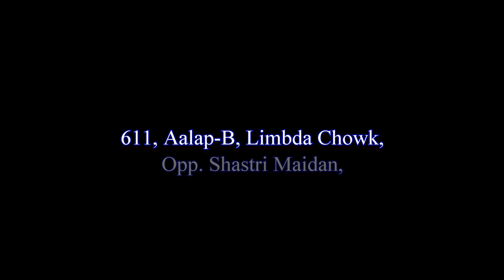Automatic Agarbatti Dryer || Steamtech Engineers ||+918511146144/45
Perfect Science of Agarbatti (Incense) Drying
Export Quality Agarbatti (Incense)Drying
Steamtech Engineers are leading manufacturer of high speed Agarbatti Dryer (Incense Stick).

We are also leading manufacturer of high speed Agarbatti Heat Dryer fully Automatic (Incense Sick Drying Plant) video also prefer this technique which provide lowest fuel cost and best international standard quality. This plant is designed to suit any type of climate.

Address :
Steamtech Engineers
Alap - B, 611, Dr Rajendra Prasad Rd, opp. shastri medan, Limda Chowk, Rajkot, Gujarat 360001
india.